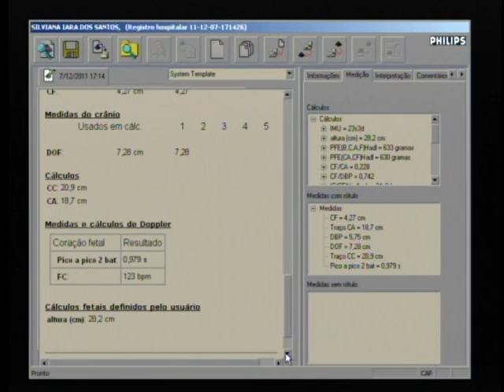Meu primeiro video ultra- sonografia ( David dos Santos )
Ultra-sonografia de David dos Santos